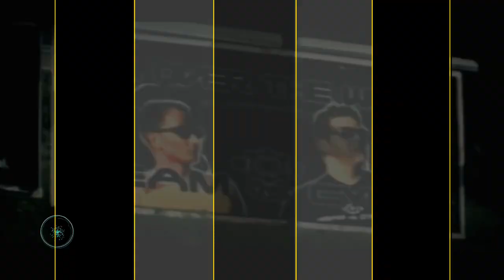Michael Urgacz Tribute: Beam Hits & Remixes 1997 - 2008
Michael Urgacz was one of the leading Trance producers from the late 90s into the 2000s.
Under 'Beam & Yanou' he charted 11 singles inside the German Top-100 chart, as well as remixing over 100 songs for other artists.
Michael sadly passed away on July 19th, 2022.